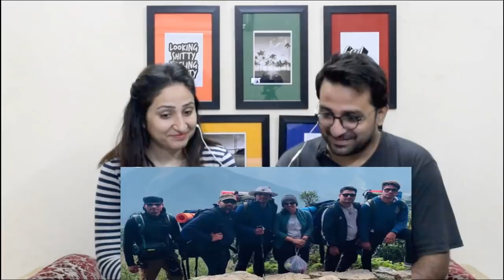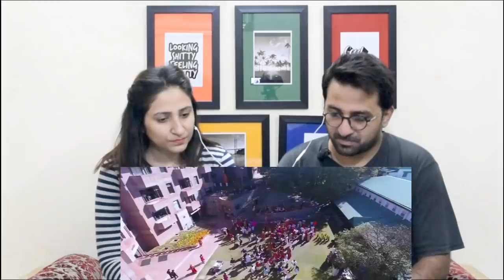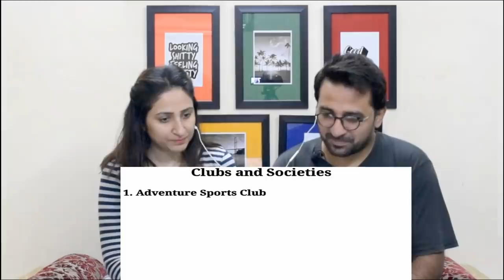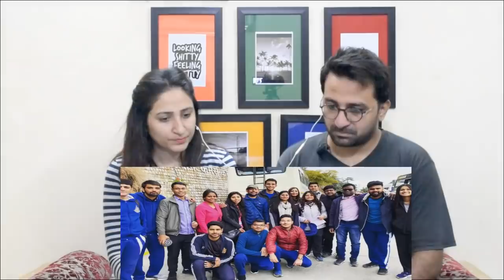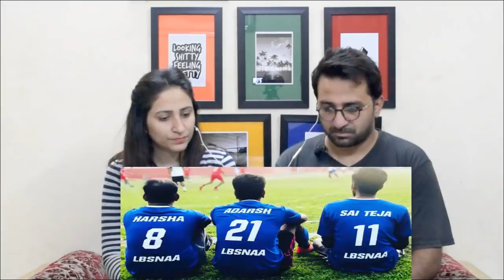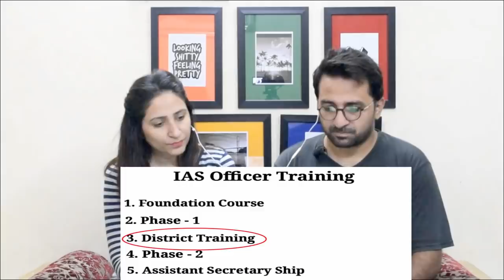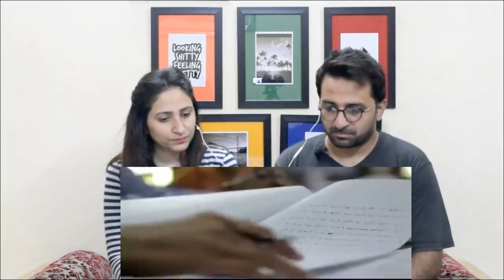Pakistani Reacts to Training of IAS Officer । IAS Officer Training । LBSNAA । IAS Training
NewsViews&Updates ImanandMoazzamVlogs IASOfficer.

News,Views & Update